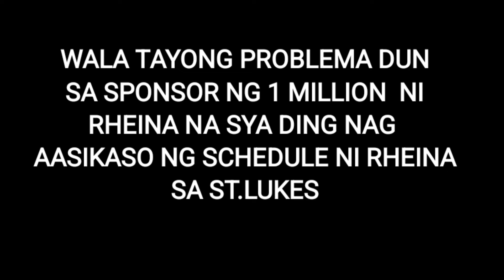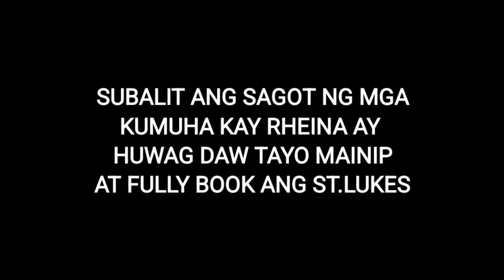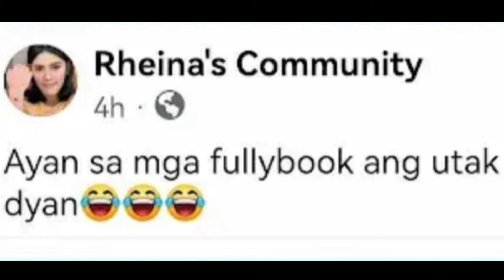EBIDENSYA NG FULLY BOOK SCHEDULE NI RHEINA SA ST. LUKES INILABAS NA! FOUNDER ANN AT ADONIS PAHIYA?